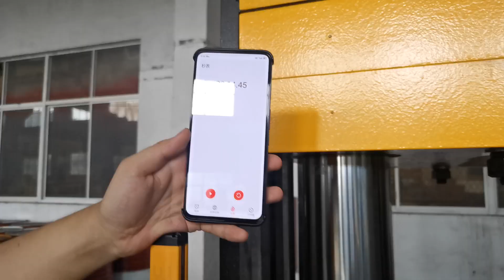HPFS-315T-2 Slow Return 15mm/s